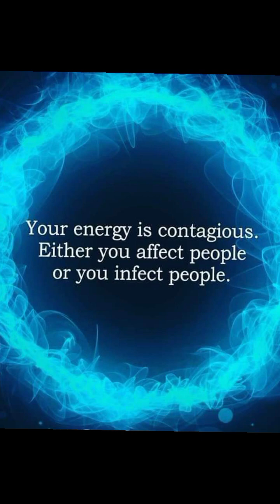painting the escaper